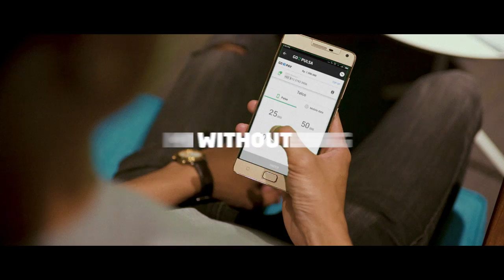What's Life Without Limits ?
Did you realize that in GO-JEK application there are 18 services that are always ready to meet your daily needs? From transportation services, food delivery, courier, shopping, buying tickets to watch, to other lifestyle needs.

With the help of GO-JEK, you can LIVE WITHOUT LIMITS and have more time to do things that are more important and certainly more
productive.

The proof, if you use GO-JEK, you can:

Attend a meeting without being late.
You can arrive without driving.
Pick up kids without being late.
Send surprises when they are needed.
Moving without hassle.
Shop without parking.
Live without purse and much more. All you can do with GO-JEK.

So whatever you need, yes